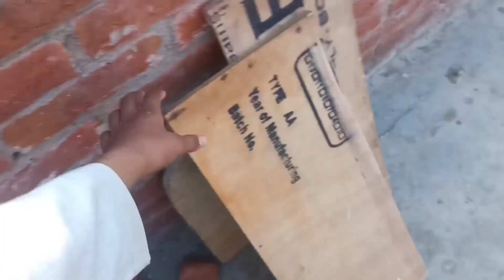dekho Aaj pigeons ko kya khilaya.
agar aapko video acchi lagi to video ko like kijiye 👍

aur video share kijiye 💜

aur apna friends ka saath share kijiye😍